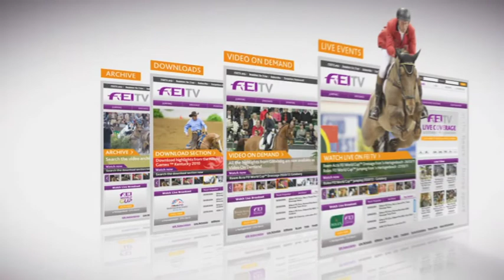FEI European Jumping championships 2011 - Rob Ehrens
Chef d'Equipe of the Netherlands Rob Ehrens on his team training and preperations for the FEI European Jumping Championships in Madrid